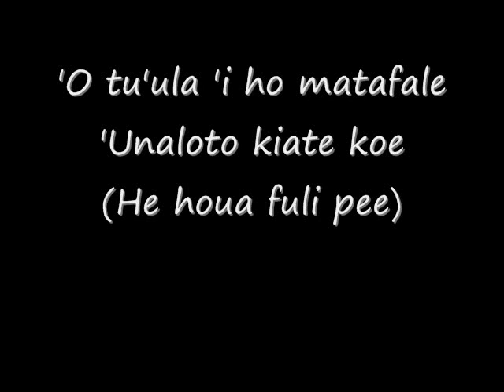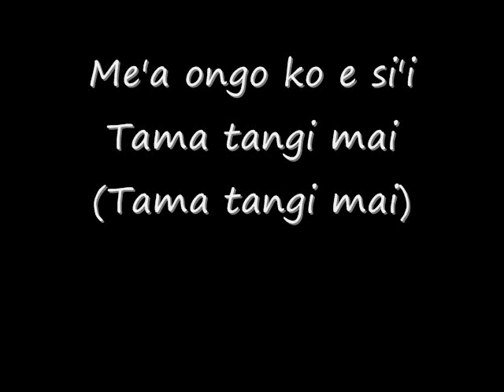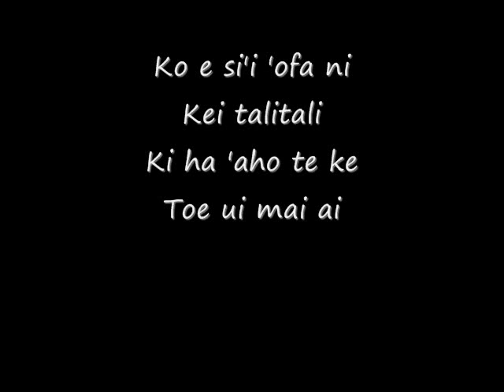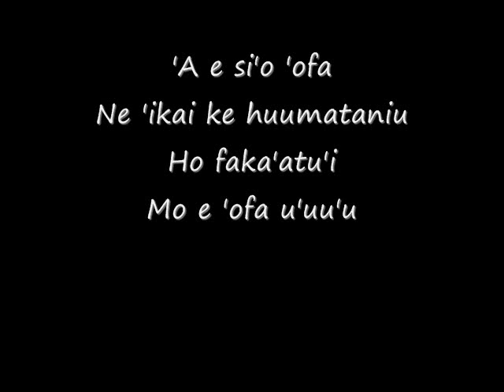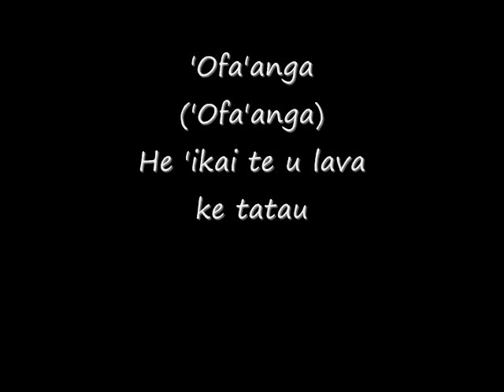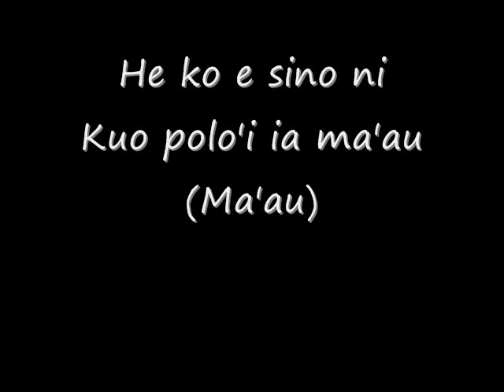Tongan Street Boys (SPEEDY KRU) - Fe'ofa'aki (feat Julie)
Sometimes in life, we broke up with our dear lover..but along the way, we can't withstand the urge within us..and we find out sooner or later that we are still in love with each other..it's funny but it happens to some of us. So, this song is for you all.